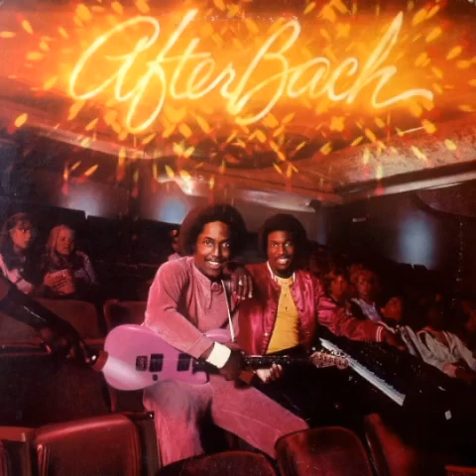Afterbach - Me, Myself & I